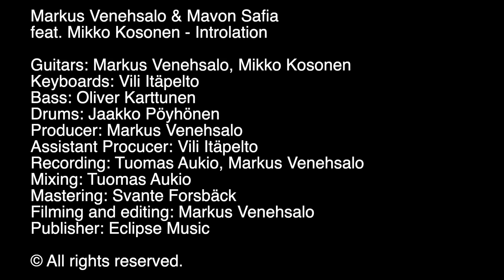Markus Venehsalo & Mavon Safia feat. Mikko Kosonen - Introlation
Markus Venehsalo & Mavon Safia
feat. Mikko Kosonen - Introlation

The title - track of the album.

Guitars: Markus Venehsalo, Mikko Kosonen
Keyboards: Vili Itäpelto
Bass: Oliver Karttunen
Drums: Jaakko Pöyhönen
Producer: Markus Venehsalo
Assistant Procucer: Vili Itäpelto
Recording: Tuomas Aukio, Markus Venehsalo
Mixing: Tuomas Aukio
Mastering: Svante Forsbäck
Filming and editing: Markus Venehsalo
Publisher: Eclipse Music